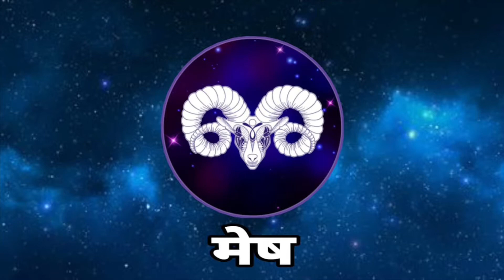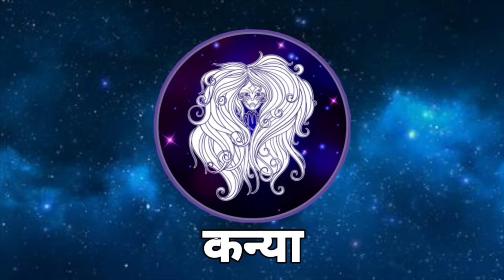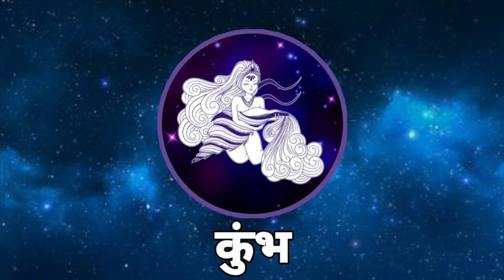साप्ताहिक राशिफल।14 दिसंबर से 20 दिसंबर 2020।Weekly Horoscope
Hello everyone!
This channel is all about spiritual,legendary tales of hindu mythology and astrology.